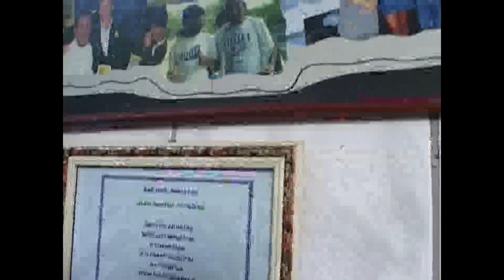Bar dos artistas - SJC